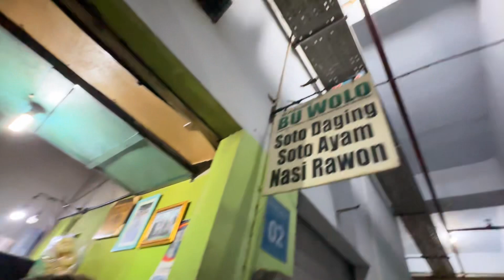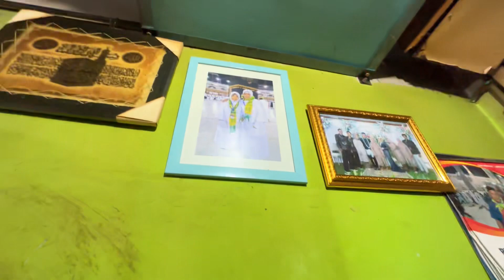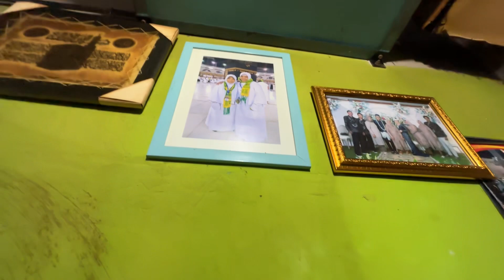REVIEW RAWON BU WOLO DI PASAR GEDE MADIUN || HAYUYUYUUU KULINER